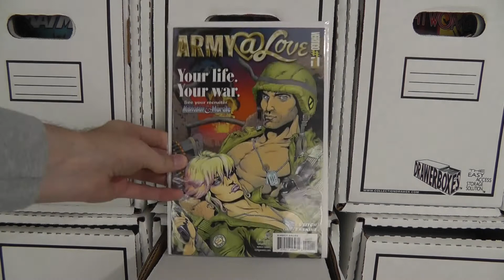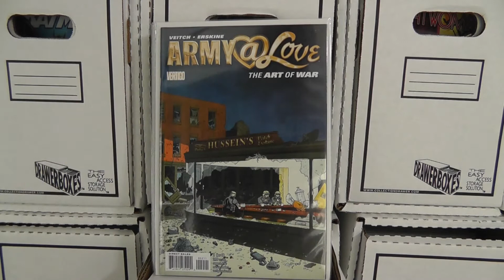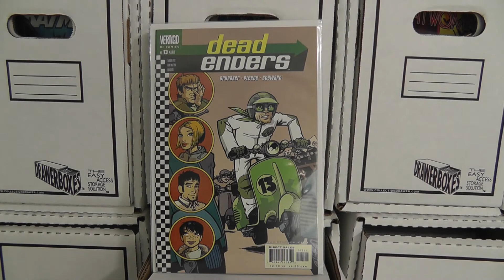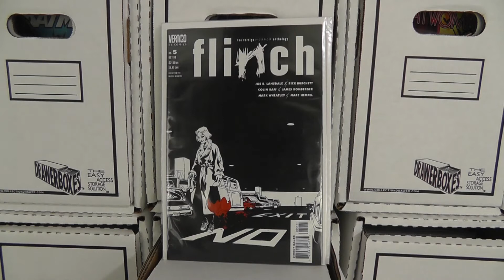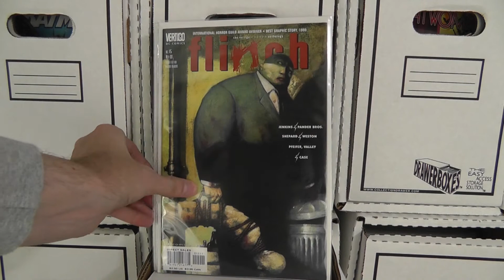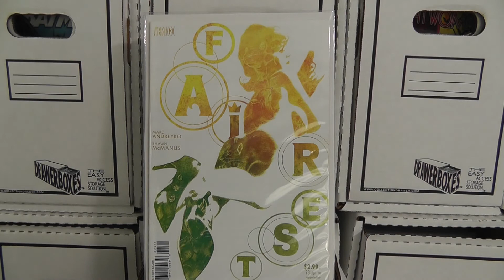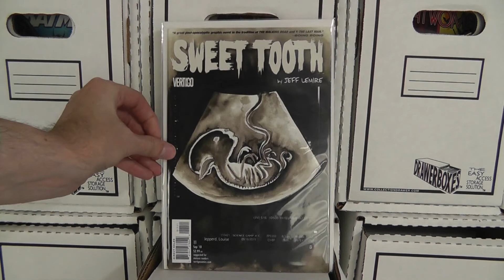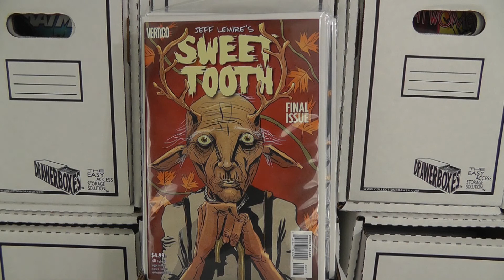Oddfellow Special: Oh No Vertigo part 4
the final look at a large haul of Vertigo books I got from a good friend of mine.